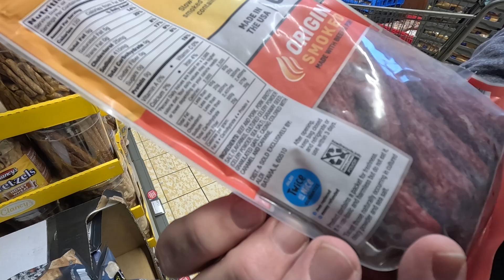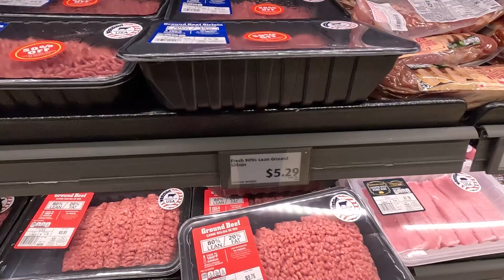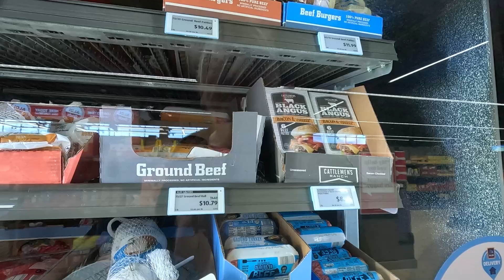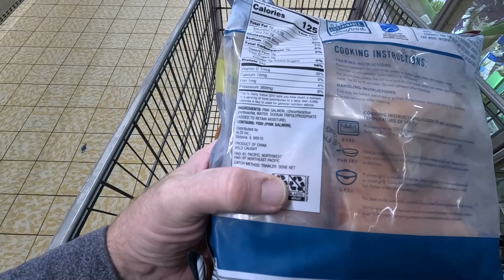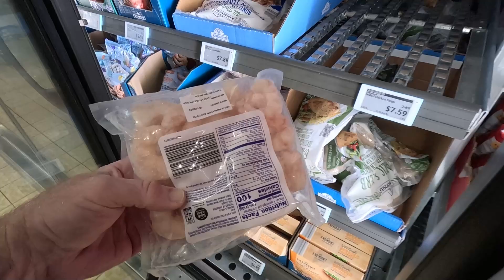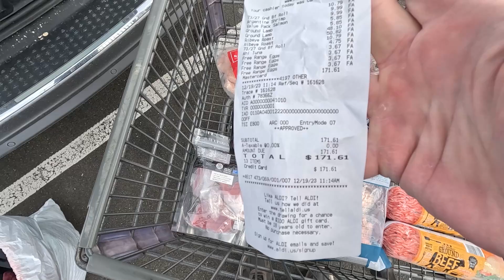ALDI Grocery Haul: Carnivore Diet on a Budget - Great Prices!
Join me for a carnivore diet shopping trip at ALDI! Discover the ultimate ALDI shopping spree for all your carnivore diet needs in this informative video.

With great meat prices, ALDI offers an array of budget options for those committed to a carnivore lifestyle. Whether you're a long-time follower or just exploring, this video will show you how to shop ALDI for the best deals.

I'll delve into the perks of the carnivore diet and demonstrate how ALDI makes it both budget-friendly and delightful.

Please hit the "Like" button if you enjoyed this video.

☆ Food and Kitchen Stuff that I Use ☆

- Pink Himalayan Sea Salt (2.5 lbs)
- LMNT Electrolytes (Unsweetened)
- Magnesium Glycinate, 270 mg
- Vinchef Nonstick Deep Frying Pan
- Black+Decker 7 Quart Digital Slow Cooker
- Calphalon 15 Piece Carbon Knife Set

- GoPro Hero 12 Creator Edition
- DJI Pocket 3 Creator Combo
- iPhone 13 Pro Max
- Sandisk Extreme Pro Micro 512 GB
- Anker Portable Charger, PowerCore Essential 20000mAh

The links above contain Amazon affiliate links, which means that if you click on one of the product links, I'll receive a small commission from your purchases at no extra cost to you. Thank you!

☆ SUPPORT ME ☆

☆ ABOUT ME ☆

I am a former tech worker who lived in NYC for 30 years. When I reached 50, I set out my own and created a business selling on Amazon using their FBA program.  Great fun, but neither career left much time for healthy living.

I turned 60 last year (2023).  I found myself 110 pounds overweight and seriously out-of-shape, pre-diabetic, with sky-high cholesterol, and unable to walk for more than 20 minutes without resting.

I decided to make some major changes.  Health is more important than money, especially as we grow older.  In August 2023 I started the carnivore diet and lost 65 pounds in 3 months.

Now I’m hooked!  I can walk for miles without a rest now.  My cholesterol is within normal levels as is my blood pressure.  I am no longer pre-diabetic, and I feel 30 years younger!

After experiencing the benefits, I’ve become passionate about sharing my story to help others.